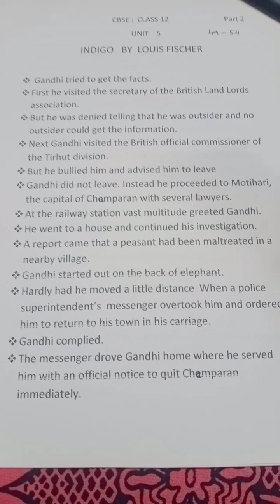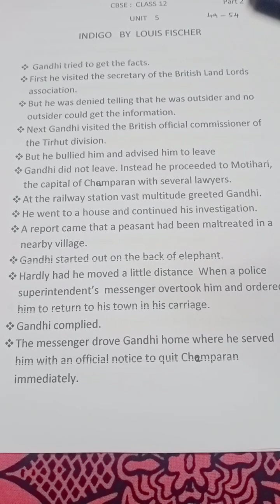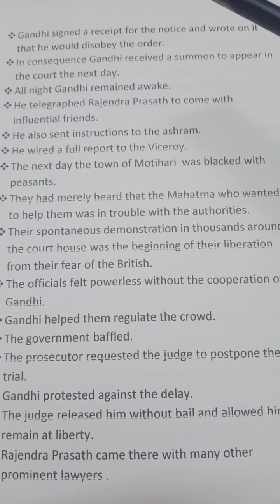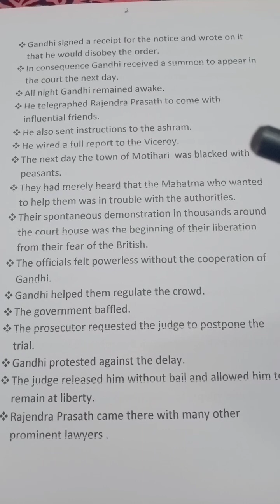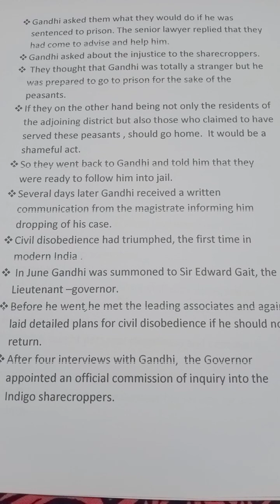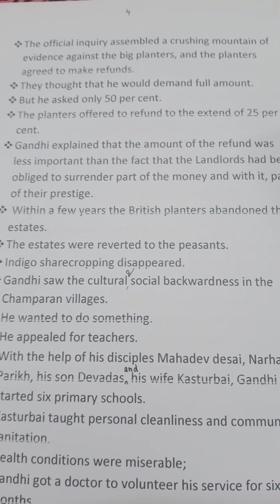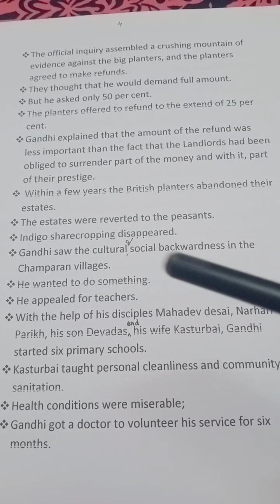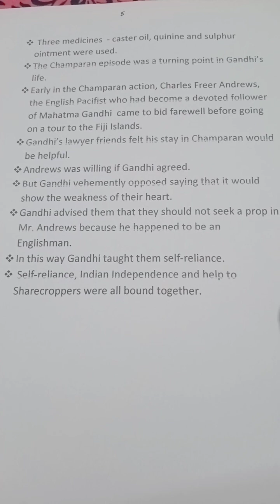CBSE CLASS 12 unit 5 INDIGO by LOUIS FISCHER. PART 2 TAMIL EXPLANATION.